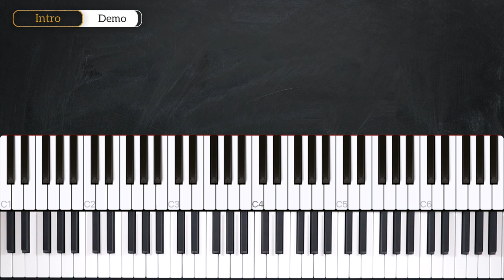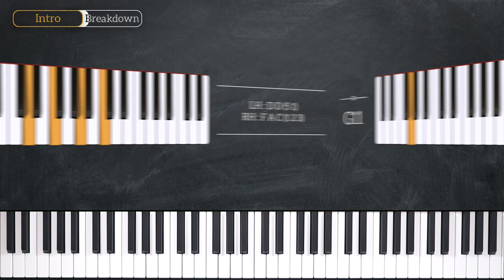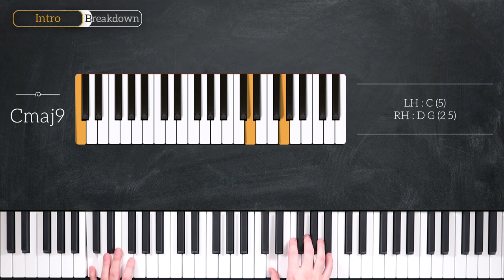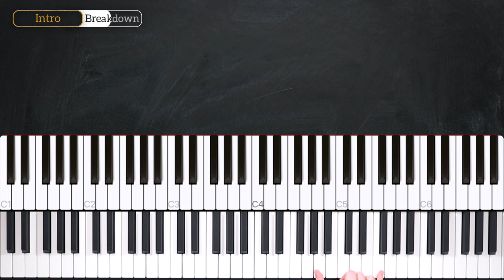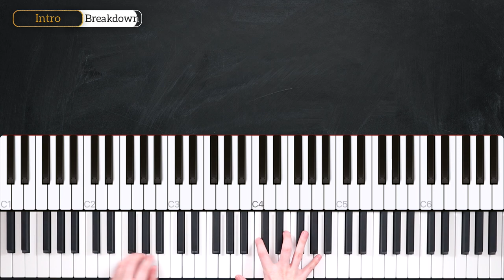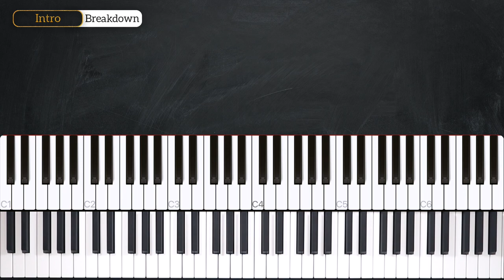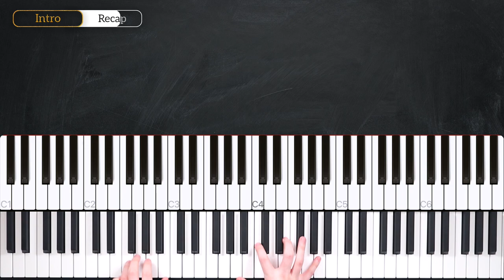Somewhere Down The Road (Barry Manilow) - PIANO TUTORIAL (Part 1)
Learn how to play Somewhere Down The Road by Barry Manilow in this week's piano tutorial.

0:00 Welcome!
0:11 Demo
0:38 Chords
2:10 Intro
5:50 Recap

_____ INFO _____